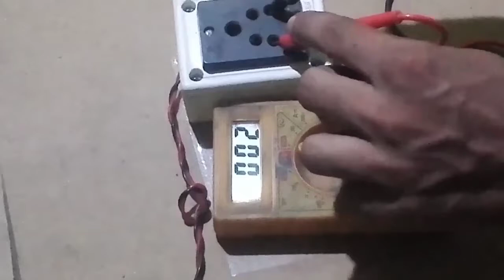How To Check Ac voltage with Digital multimetar